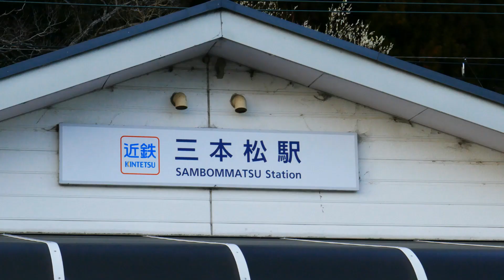[近鉄特急 ひのとり 走行動画 ] 大阪線 三本松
ひのとり・しまかぜ・伊勢志摩ライナー・アーバンライナー等、近鉄特急走行動画 ２０本
近鉄大阪線　三本松駅付近で撮影